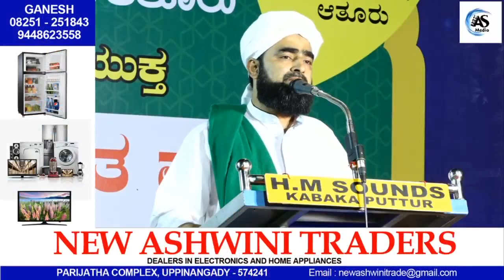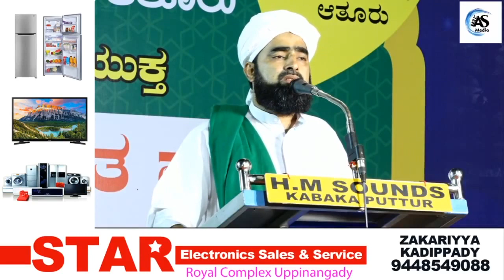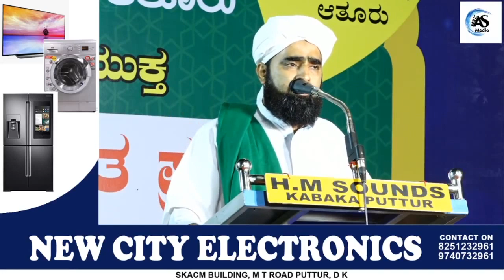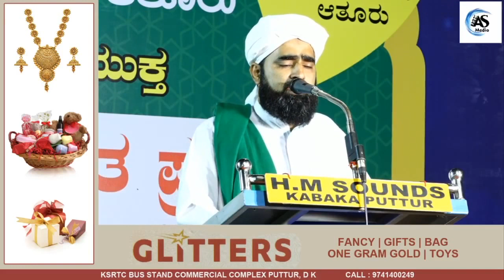Posot thangal speech @ Mohiyudin Juma Masjd Athoor Speach By Abudl Razak Abrari Patanamthita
Topic :
Speaker :
Program :
Place :

Action Media is an Event live broadcasting channel. which broadcasts all events from mangalore region
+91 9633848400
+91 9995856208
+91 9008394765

All videos are copyright protected by VIWO MEDIA.